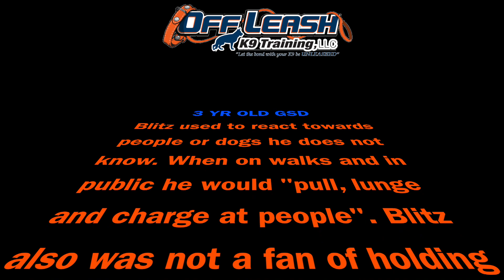3YO GSD "BLITZ" 2 WEEK BOARD AND TRAIN PROGRAM.